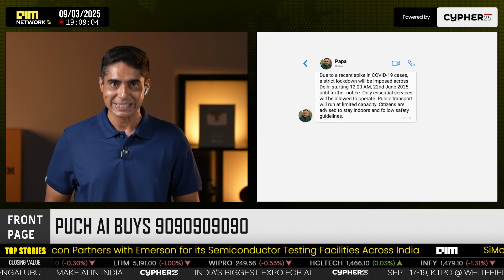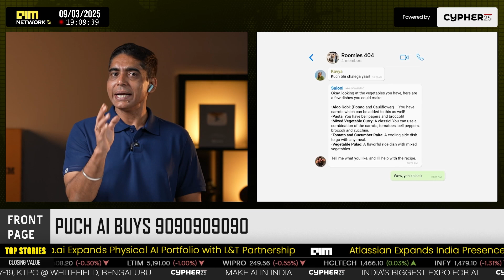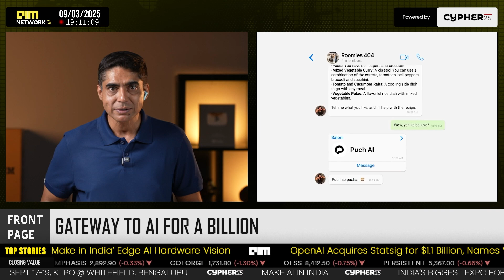1 Million Indians Using Puch AI | Gateway to AI for All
Puch AI is redefining India’s tech future with a sovereign AI platform that already serves nearly 1 million users every month, 60% of them first-time AI adopters. Unlike foreign models, Puch AI is fully self-hosted, supporting 22 Indic languages, natural voice notes, celebrity AI voices, and even video generation that rivals global giants like Grok. Running seamlessly on WhatsApp and phone calls, it mirrors India’s past tech revolutions — Jio for internet and UPI for payments. Positioned as the gateway to AI for a billion+ Indians, Puch AI tackles sovereignty, multilingual accessibility, and everyday adoption head-on.